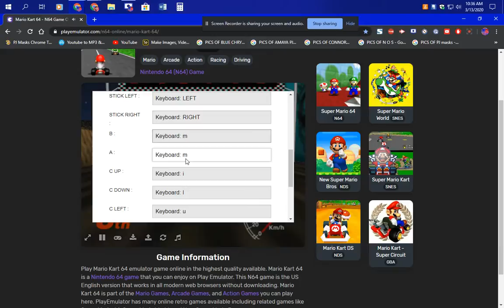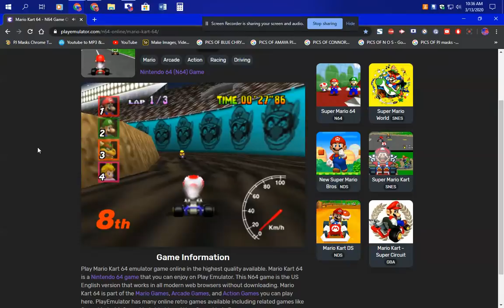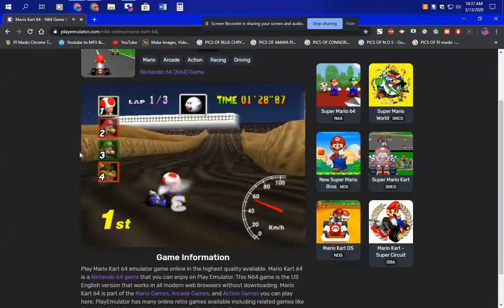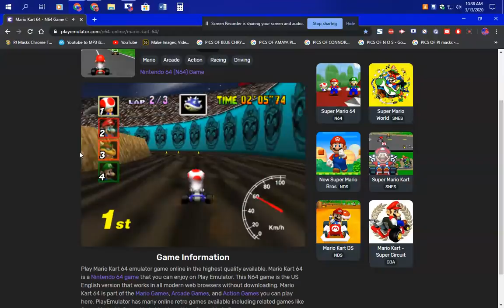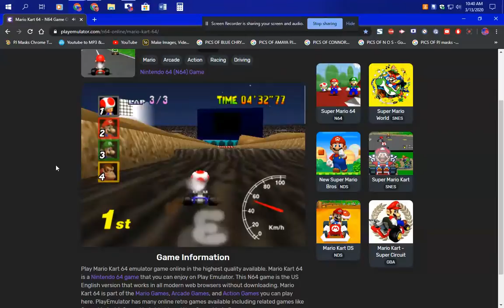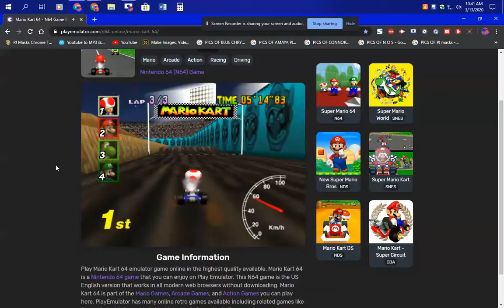Jammin 101.5 MY MARIOKART GAMEPLAY I DID ON MY PJ LENOVO COMPUTER FULL SCREEN RECORDED ACTION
THIS IS ANOTHER SCREEN RECORDED ACTION I DID ON MY PJ LENOVO COMPUTER DANG I LOVE THIS GAME SO MUCH THE SCREEN RECORDER I USE WAS FROM THE CHROME WEB STORE TRY IT FOR FREE TODAY